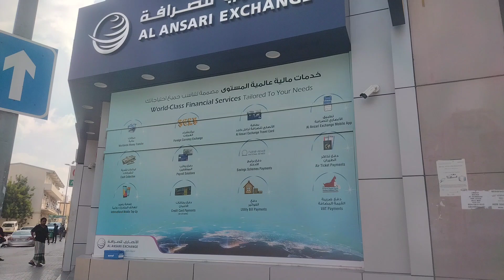Money Exchange in Dubai. How to Exchange the Money in Tamil.